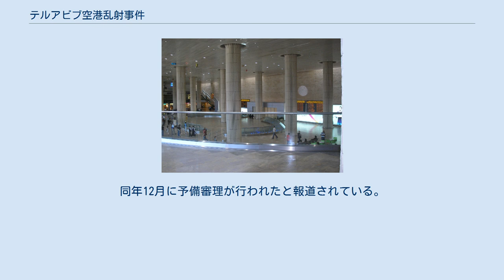テルアビブ空港乱射事件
日本・パレスチナ関係
北朝鮮・パレスチナ関係
テルアビブ空港乱射事件（テルアビブくうこうらんしゃじけん）は、1972年5月30日にイスラエルのテルアビブ近郊都市ロッドに所在するロッド国際空港（現:ベン・グリオン国際空港）で発生した、パレスチナ解放人民戦線（PFLP）が計画し、赤軍派（後の日本赤軍グループ）3名が実行したテロ事件。
別名はロッド空港乱射事件、リッダ闘争（リッダはロッドの現地読み）など。
 1972年5月8日に、パレスチナ過激派テロリスト4人が、ベルギーのブリュッセル発テルアビブ行きのサベナ航空のボーイング707型機をハイジャックしてロッド国際空港に着陸させ、逮捕されている仲間317人の解放をイスラエル政府に要求した（サベナ航空572便ハイジャック事件）。
しかし、イスラエル政府はテロリストによる要求を拒否し、ハイジャックしているテロリストを制圧し、犯人の内2人は射殺され、残る2人も逮捕された。
93人の人質の解放に成功したものの、乗客1人が銃撃戦で死亡した。
 そこで、パレスチナ解放人民戦線（PFLP）は「報復」としてイスラエルのロッド国際空港を襲撃することを計画した。
だが、アラブ人ではロッド国際空港の厳重警戒を潜り抜けるのは困難と予想されたため、PFLPは赤軍派の奥平に協力を依頼し、日本人によるロッド国際空港の襲撃が行われた。
 なお本事件は一般に「日本赤軍による事件」と呼ばれることが多いが、正確には日本人グループはPFLPへの国際義勇兵として参加したもので、当時は独立した組織との認識は共有されておらず、自称も「アラブ赤軍」、「赤軍派アラブ委員会」、「革命赤軍」等であり、「日本赤軍」との呼称が登場するのは事件発生後で、組織としての公式な名称変更は1974年である。
 現在の空港ターミナル内部 犯行を実行したのは、赤軍派幹部の奥平剛士（当時27歳）と、京都大学の学生だった安田安之（当時25歳）、鹿児島大学の学生だった岡本公三（当時25歳）の3名である。
 フランスのパリ発ローマ経由のエールフランス機でロッド国際空港に着いた3人は、スーツケースから取り出したVz 58自動小銃を旅客ターミナル内の乗降客や空港内の警備隊に向けて無差別に乱射した。
 乱射後の岡本の動きについて、1972年7月11日に開らかれた軍事法廷の検察側証人（岡本を最初に取り押さえたイスラエル航空職員）の供述によれば、岡本は飛行場に飛び出すとイスラエル航空機に向けて自動小銃を数発発射、続いてスカンジナビア航空機のエンジンに手榴弾2発を投げつけた後、畑の方向へ走って逃走を始めた。
200-300m逃げたところで証人が追いつき拘束に至った。
 岡本が拘束された一方、奥平と安田は死亡した。
2人の死について、「奥平は警備隊の反撃で射殺。安田は手榴弾で自爆した」として中東の過激派の間では英雄化されたが、詳しくは判明していない。
 なお、計画に携わっていたとされる檜森孝雄の手記によると「当初の計画では空港の管制塔を襲撃する予定だった」としているが、警備が厳重な管制塔を3人だけでどのように襲撃するつもりだったのかなど具体的な計画は不明である。
 この無差別乱射により、乗降客を中心に26人が殺害され、73人が重軽傷を負った。
死傷者の約8割が巡礼目的で訪れたプエルトリコ人であった。
死者のうち17人がプエルトリコ人（アメリカ国籍）、8人がイスラエル人、1人はカナダ人であった。
犠牲者の中には、後にイスラエルの大統領となるエフライム・カツィールの兄で著名な科学者だったアーロン・カツィールも含まれている。
 イスラエル政府は犠牲者の遺族に対し、補償金として公務員平均月給の75%相当（当時で約120ドル）を終身または再婚するまで支払うこととした。
これはイスラエル兵が戦闘で死亡した場合の遺族への補償基準に沿ったものである。
 当時は、テロリストが無差別に一般市民を襲撃することは前代未聞であり、事件は衝撃的なニュースとして全世界に伝えられた。
赤軍による民間人への無差別虐殺には国際的な非難が起こった。
一方でイスラエルと敵対するパレスチナの一部の民衆の間で実行犯たちは英雄視され、PFLPは赤軍派幹部の重信房子と共同声明を出し、事件発生の日を「『日本赤軍』結成の日」とした。
 また、アラブ-イスラエル間の抗争にも拘らず、実行犯が両陣営とは何の関係もな...